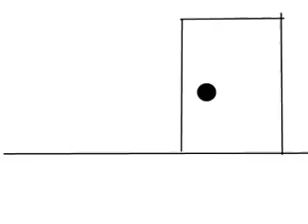Rage Comic #21 True story: Pockets